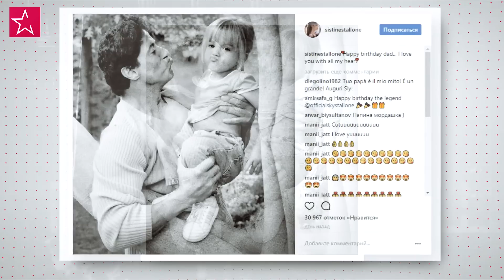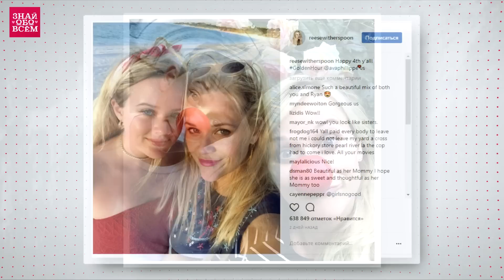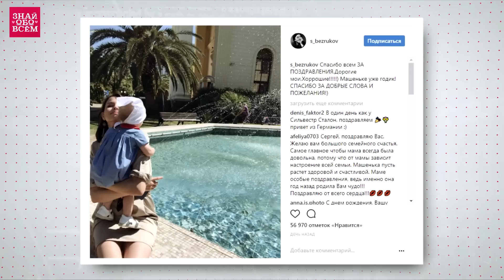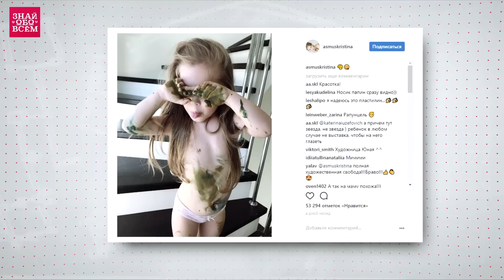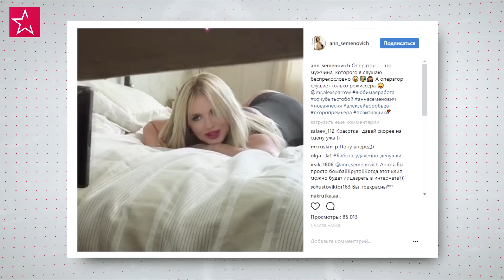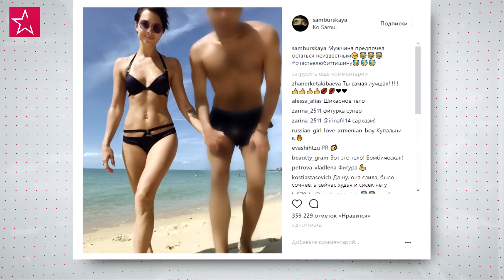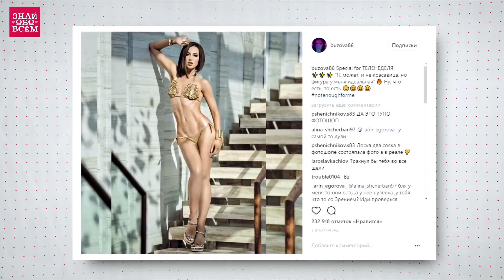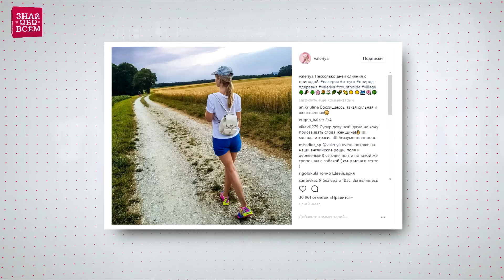📷 ИНСТАГРАМ ЗВЕЗД: Новый КЛИП ЮЛИАННЫ КАРАУЛОВОЙ, БЕРЕМЕННЫЕ ЗВЕЗДЫ ШОУ БИЗНСА и мужчина Самбурской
Сегодня в рубрике Инстаграм звезд за неделю новый клип Юлианы Карауловой, беременные звезды шоу бизнеса и новый мужчина Самбурской. Об этом и многом другом в нашем сегодняшнем ролике Instagram звезд.

Продолжаем рассказывать о событиях, которыми поделились знаменитости в своих «Инстаграмах» на этой неделе.

6 июля известный голливудский мачо Сильвестр Сталлоне отпраздновал свой день рождения.
Так же на этой неделе свои дни рождения отмечали: Том Круз, 55 лет, Родион Газманов, 36 лет, Тутта Ларсен, 43 года
Для них для всех, Бритни Спирс в живую))

Поклонники и журналисты этим летом решили приписывать беременность чуть ли не всем артисткам подряд. С грядущим пополнением, которое если и случится, то не в этом году, поздравили Ксению Бородину.

Судя по последним снимкам, 41-летняя актриса Риз Уизерспун беременна четвёртым ребёнком.

Наталье Подольской интересное положение приписывают примерно раз в два месяца. Находясь на отдыхе в Испании, она показала поклонникам фотографию, где позировала в легкой юбке и свободном топе. Фанаты тут же не только углядели беременный животик, но и поздравили любимую певицу с ожиданием второго малыша.

По словам друзей, Юлия Ковальчук с Алексеем Чумаковым ждут пополнения в семействе. Ребенок должен появиться осенью этого года.

Так же поклонники считают, что беременна и Светлана Лобода.

А кто уж точно ждет ребенка, так это Светлана Светикова. И она охотно делится пикантными фото в купальнике.

А вот некоторые знаменитости, которые уже являются счастливыми родителями поделились милыми снимками со своими детьми:

Рэпер Джиган с маленькой дочкой Майей.

Счастливый многодетный отец Криштиану Роналду опубликовал в своем Инстаграм снимок с двойняшками и старшим сыном

Сергей Безруков опубликовал новую фотографию дочери Маши

Игорь Николаев и Юлия Проскурякова показали лицо своей дочери Вероники

Вот и Кристина Асмус решила побаловать общественность свежей фотографией дочери.

Так же и лидер группы "Ленинград" Сергей Шнуров решил порадовать поклонников и разместил фотографии своих наследников.

А вот старшему сыну Эвелины Бледанс Николаю, недавно исполнилось 23 года.

Пятеро из шести детей Ивана Охлобыстина пришли поддержать отца на премьере анимационного фильма «Сказ о Петре и Февронии».

Юлианна Караулова, представила на суд зрителей новый клип на песню "Не верю". Кстати, кадры из клипа очень напоминили одну известную рекламу.

А вот Анна Семинович только начала снимать свой клип на песню «Хочу быть с тобой». Режиссером клипа стал актер и певец Алексей Воробьев.

Настасья Самбурская выложила снимок с неким молодым человеком, но лицо его предусмотрительно скрыла.

На зависть своим хейтерам певец Сергей Жуков всего за несколько месяцев скинул более пятнадцати килограммов.

В Москве в кинотеатре "Пионер" состоялась премьера фильма "Блокбастер", которую посетили многие звезды шоу-бизнеса. Пожалуй, больше всего привлек к себе внимание актер Максим Матвеев.

Джессика Альба является одной из тех знаменитостей, которые не боятся предстать перед публикой без прикрас.

Мадонна недавно показала поклонникам лицо без макияжа. Фотография не подвергалась обработке в фотошопе

А вот выпускницу Дома-2 Викторию Боню поклонники неоднократно критиковали за чрезмерное увлечение фотошопом

Раз уж мы коснулись шоу Дом-2, вспомним и начинающую певицу Ольгу Бузову. В недавнем интервью Ольга заявила, что, может быть, и не является идеальной красавицей, зато ее фигура может быть примером для многих.

А вот другая бывшая участница Дома-2, наоборот недавно освоила различные фильтры, которые применяются в обработке фотографий.